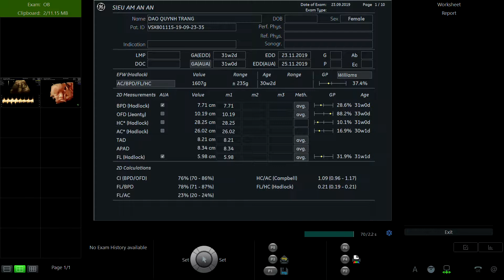ĐÀO QUỲNH TRANG